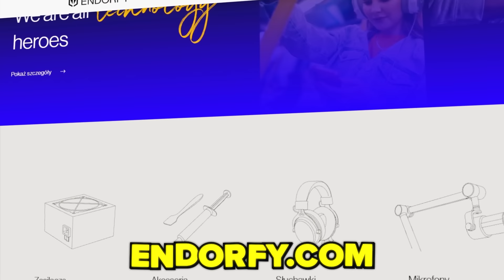ODGADNIESZ HASŁO- WYGRYWASZ!